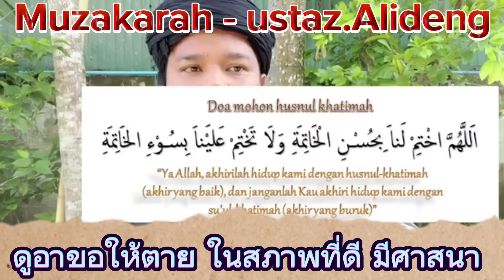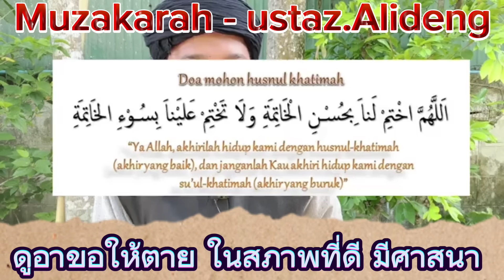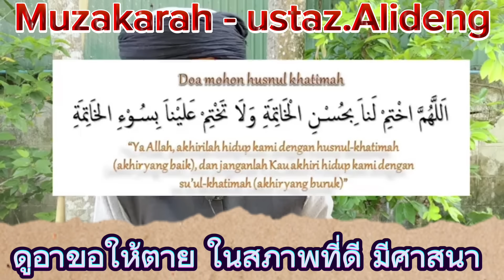ดูอาขอให้ตายในสภาพที่ดี มีศาสนา 📌